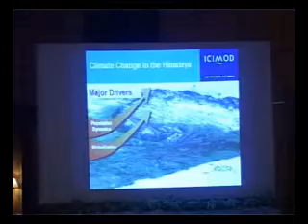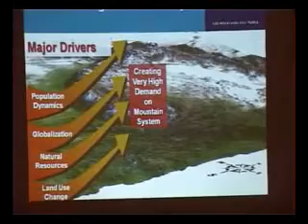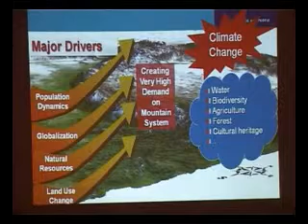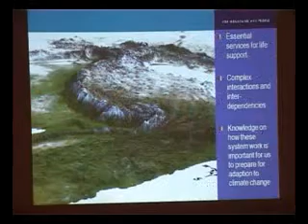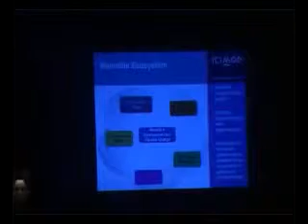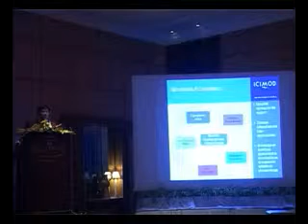Mr. Basanta Shrestha presenting at the International Symposium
Mr. Basanta Shrestha, Division Head, MENRIS, ICIMOD talking on Bridging the data gap for climate change adaptation in the Hindu Kush-Himalayan Region